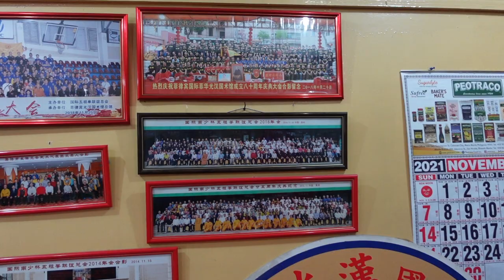Wuzu Quan - Five Ancestors Fist in Manila Chinatown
the ultimate audio marketplace to sell and buy instrumentals, sound scores, original compositions, loops, riffs, independent albums and sample packs.

My first day in the Philippines and I head to Chinatown in Manila to meet master Henry Lo, who gives me an insightful introduction to the Kong Han lineage of Wuzu Quan, also called Ngo Cho Kun or Five Ancestors Fist.

my cameras
my drone
sound recorder